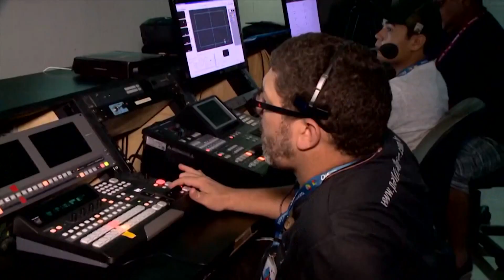[Edição041018]Sorteio da fase de grupos da Copa do Nordeste acontece hoje